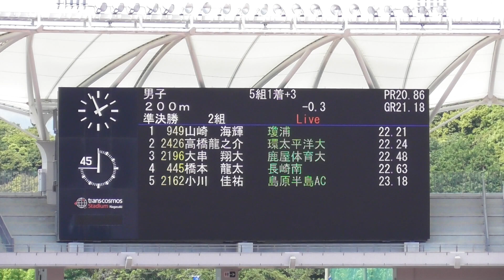【山崎 海輝選手】20230521長崎県選手権 男子200m準決勝2組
風:-0.3

1 山崎　海輝　(3) 瓊浦 22.21 Q
2 高橋龍之介　(1) 環太平洋大 22.24 q
3 大串　翔大　(2) 鹿屋体育大 22.48
4 橋本　龍太　(2) 長崎南 22.63
5 小川　佳祐 島原半島AC 23.18
6 長尾　剣心　(3) 長崎南山 23.19